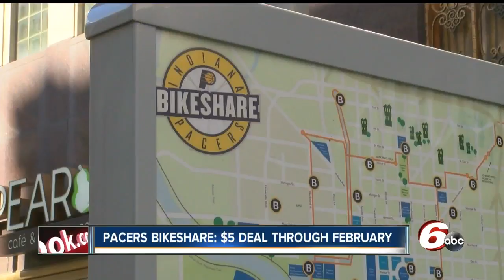Pacers Bikeshare just $5 this winter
This winter you can take advantage of the Pacers Bikeshare for $5 through February. There are 29 stations throughout Indianapolis.